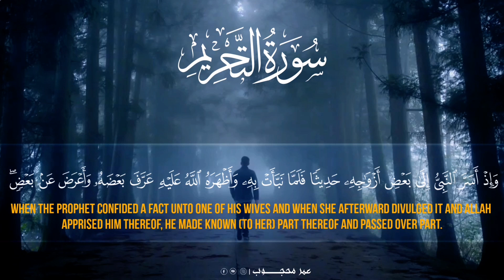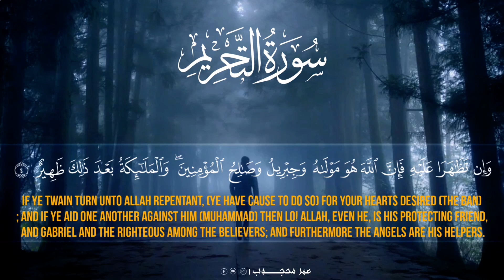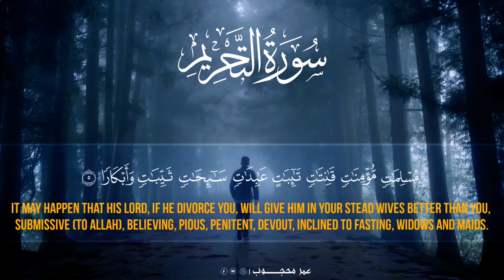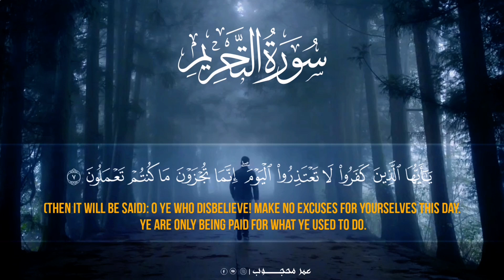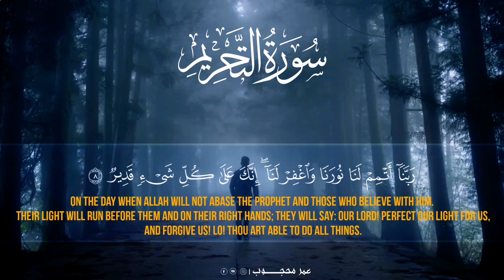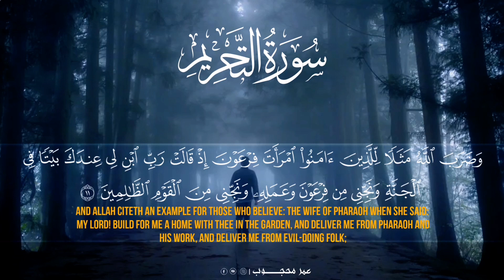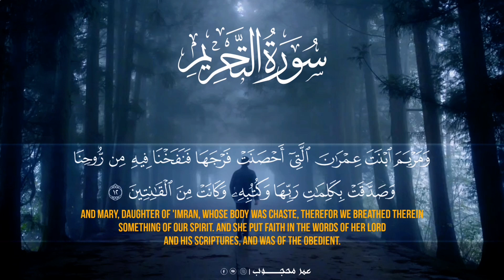سورة التحريم/كامله/القارئ عمرمحجوب Surat Al-Tahrim / Complete / Reciter Omar Mahjoub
واضغط على زر الجرس ( 🔔 ) لتصلك اشعارات بكل ما يتم نشره على القناة سروة التحريم @سورة البقره سورة ال عمران سورة الانعام سورة التوبه